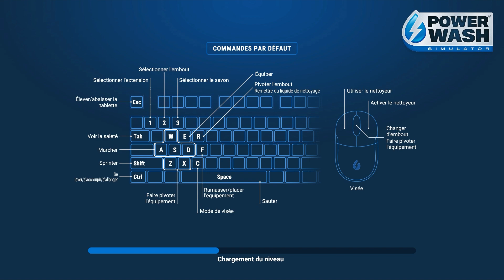Carrière suivi sur PowerWash Simulator Ep46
C'est l'épisode 46 de ma carrière suivi sur PowerWash Simulator.